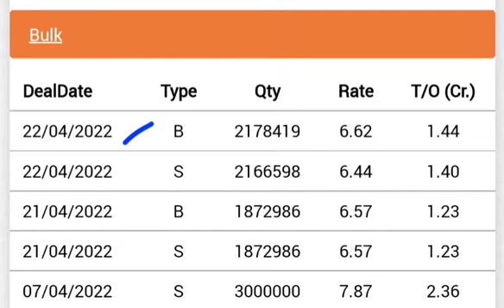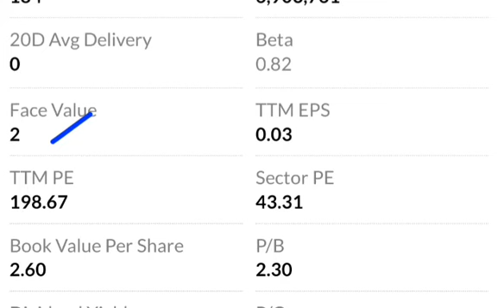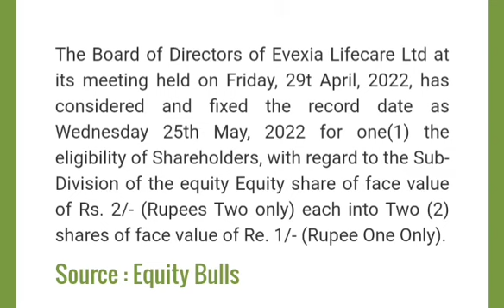Evexia lifecare Ltd latest news today, evexia lifecare stock split news